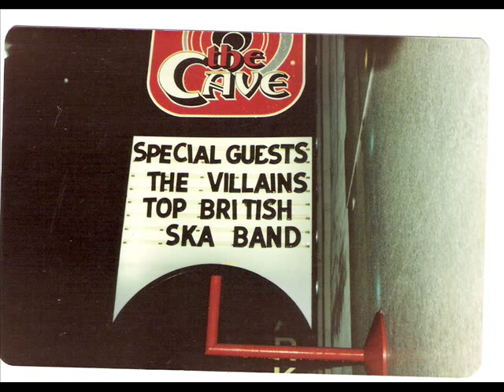4Skins - Yesterdays Heroes Gary Hodges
With some pictures of John Jacobs earlier band the Villains, with whom he did is best stuff. 1980 London

Hoxton Tom McCourt (bass)
Gary Hodges (vocals)
Steve 'Rockabilly' Pear (guitar)
John Jacobs (drums)